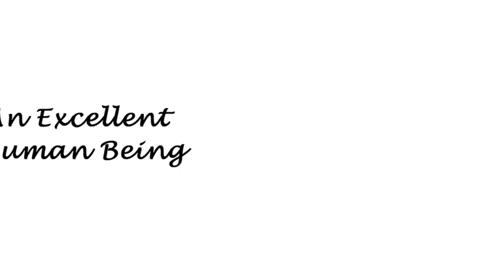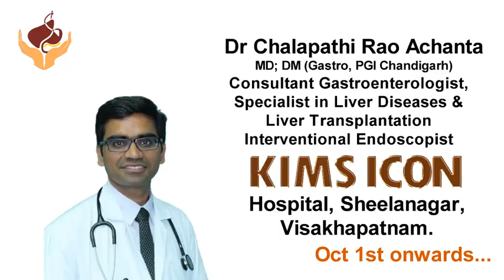Dr.Chalapathi Rao Achanta - Kims Icon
Dr.Chalapathi Rao Achanta
Gastroenterologist, Endoscopist and Liver Specialist.

Morning Timings : 10:00 AM to 4:00 PM
KIMSICON, Sheelanagar, Vizag.

Evening Timings : 6:00 PM to 9:00 PM
VizagLiverGastro,
14-36-12, Access Pathlab Building,Near Zilla Parishad Jn, Maharanipeta, Visakhapatnam-2